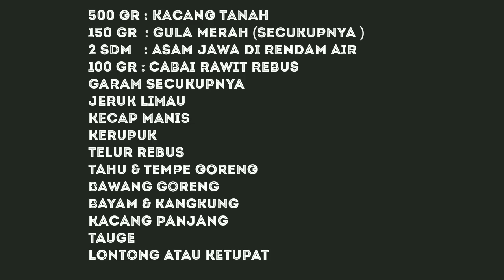RESEP DAN CARA BIKIN GADO GADO MPOK YANI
Hai..ketemu lagi temen-temen..semoga semua happy2 ya😘.. sekali-sekali saya share resep gado-gado yang rasanya bisa kita atur sendiri..yuuk langsung aja kita bikin..

 Bahan-bahanya
500 gr : kacang tanah di goreng
150 gr  : gula merah (secukupnya )
2 sdm   : asam jawa di rendam air
100 gr : cabai rawit rebus
garam secukupnya
jeruk limau
kecap manis
kerupuk
telur rebus
tahu & tempe goreng
bawang goreng
bayam & kangkung
kacang panjang
tauge
lontong atau ketupat

Selamat mencoba ..

Terima kasih yang sudah setia menonton video saya..jangan lupa subsrice and nyalakan loncengnya agar tidak ketinggalan video terbaru ya.

Tetap semangat dan sehat selalu.